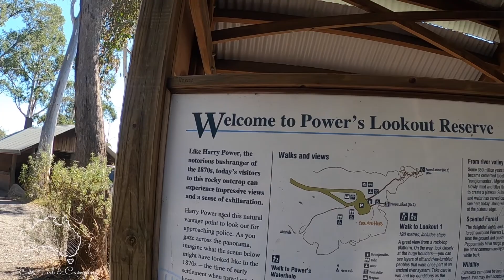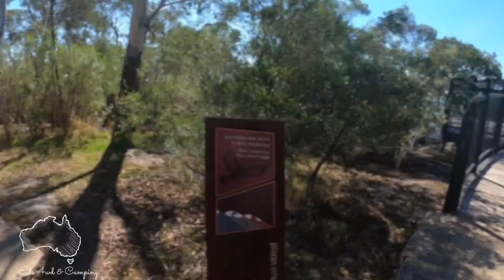Powers lookout in The King Valley - William Hovell Dam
Harry Power, The last of Australia's infamous bushrangers, was captured at his hideout on 5 June 1870. Superintendents Nicolson and Hare, who with Sergeant Montford and a black tracker, surprised Power in his hide-out (Power's Lookout) overlooking the Quinn property on the King River. The police were led there by James Quinn, who received the reward of £500.

It's a popular spot to visit  for the superb view of the King Valley

Lake William Hovell is a popular, picturesque recreational area.

The lake is perfect for picnics, barbecues, walking, fishing and canoeing
The lake contains Trout, Redfin and Macquarie Perch.

A quick day trip from Marysville, Victoria in any car.